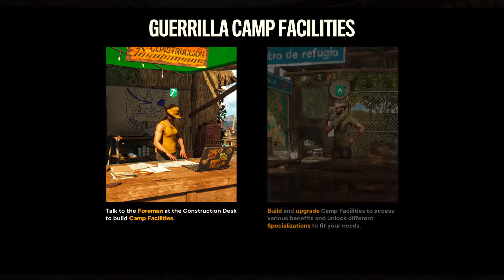Far Cry 6 Part 5 (PlayStation 5)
play as dani a local yaran a guerrilla revolution. you fight against Castillo's regime in takes you to the jungle, beaches, islands and the capital city of Yara. you will a huge arsenal of weapons, vehicles, planes an horses to help you on your journey.